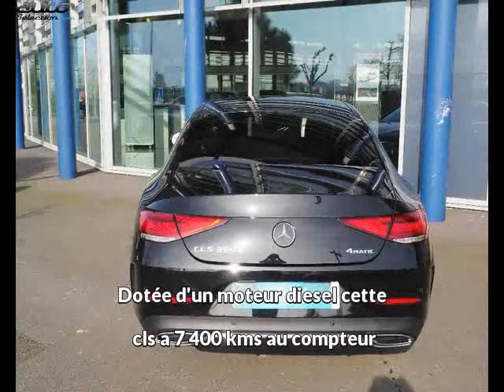Mercedes cls occasion visible à Saint-malo présentée par Mercedes saint malo etoile 35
Cette Mercedes cls occasion disponible à Saint-malo dans le 35 est mise en vente par Mercedes saint malo etoile 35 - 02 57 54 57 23 - tous les détails sont